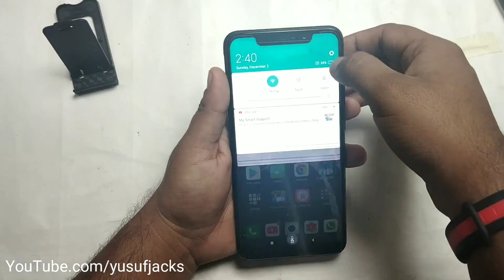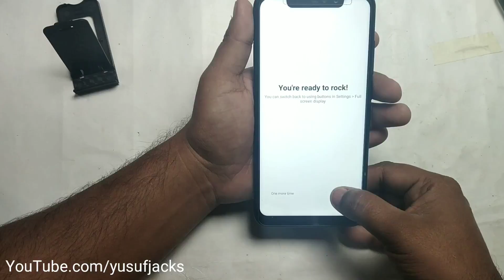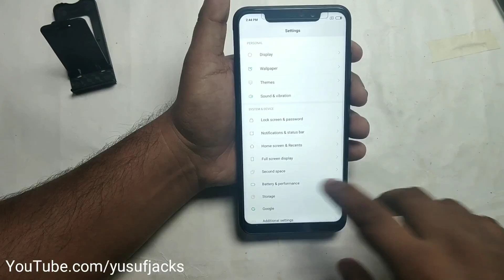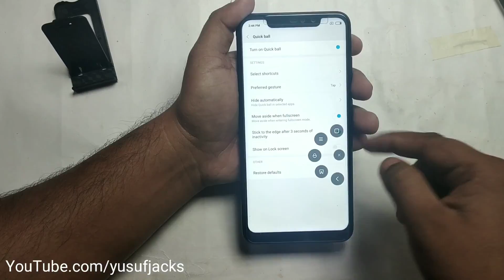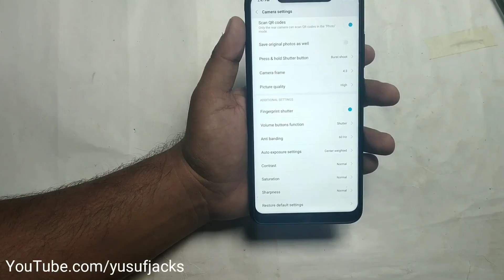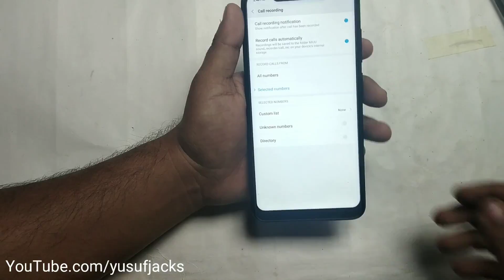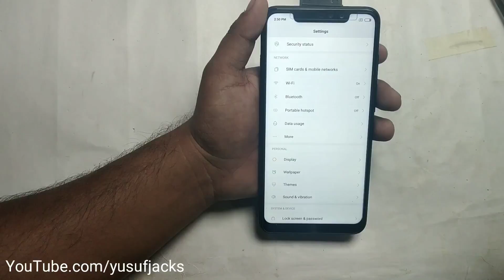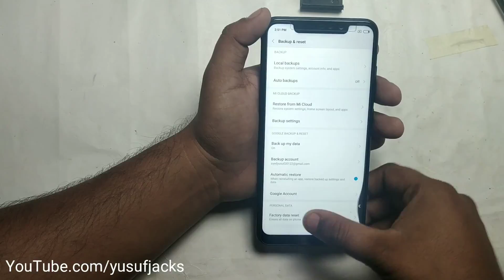Top 30 Hidden Features of Redmi Note 6 Pro, Redmi Note 6 pro Tips And Tricks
fULL Screen Tempered

Cheapest Cover RN6Pro